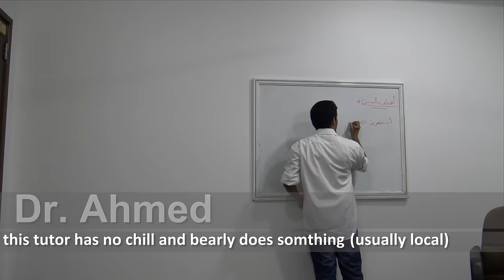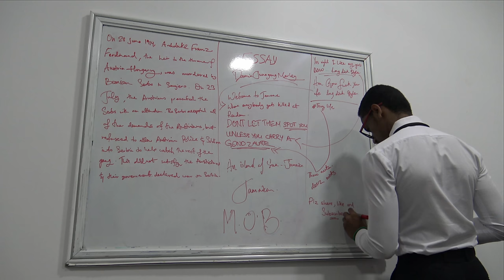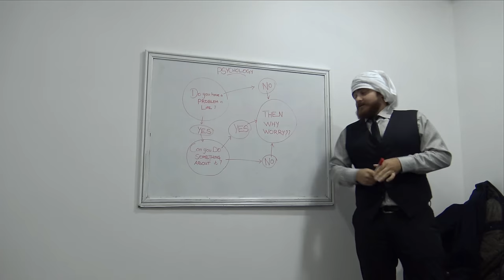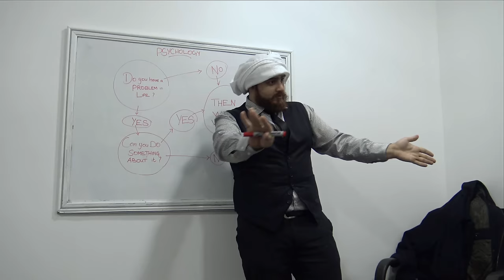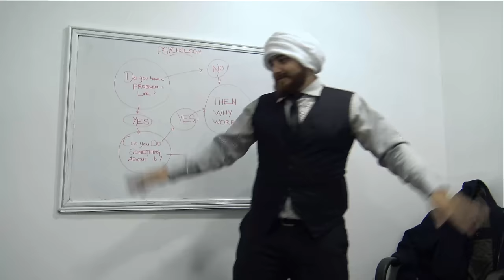XNation - University Tutors | دكاترة الجامعات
معاناتنا ويا بعض الدكاترة في الجامعات

في النهاية احب اشكر كل واحد يدعم القناة بالنشر و اتمنى ان يواصل الدعم